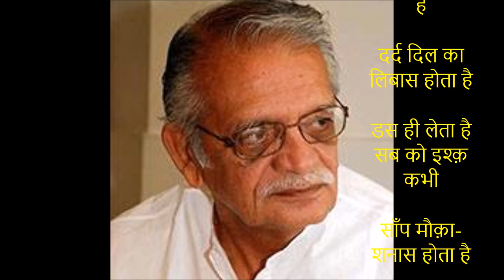जब भी ये दिल उदास होता है Gulzar...New Ghazal...